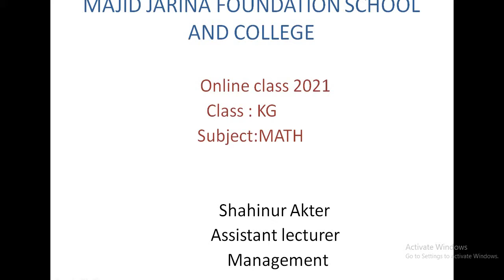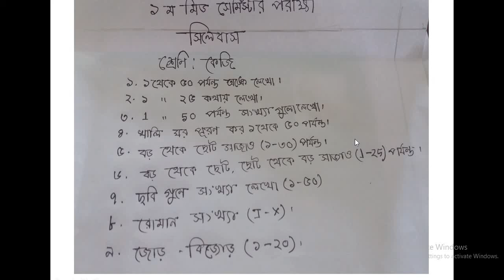SI KG MAT, L 01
শ্রেণি: কেজি
বিষয়: গনিত
অধ্যায়: ( লেকচার-০১)
শিক্ষক:শাহীনুর আক্তার বিথি,প্রভাষক(ব্যবস্থাপনা)